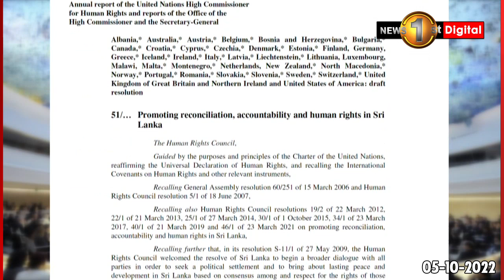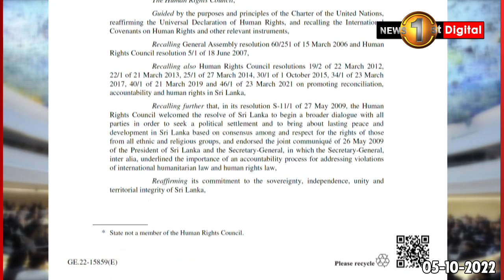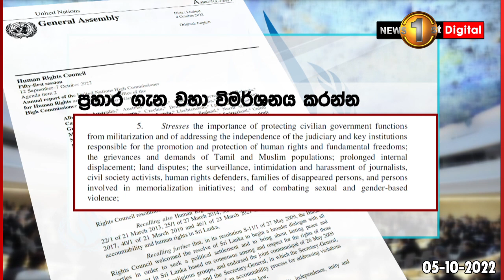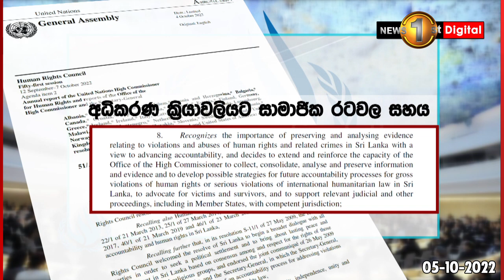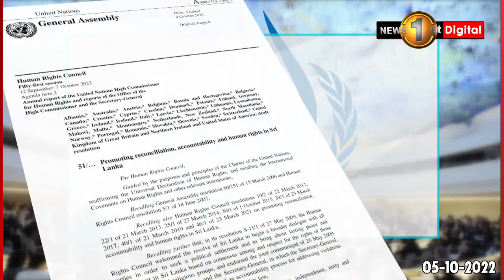මානව හිමිකම් යෝජනාව හෙට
''මේ ආයුධය උපයෝගී කරගෙන,ජීවිතාන්තය දක්වා අපිව පාලනය කරන්නයි හදන්නේ'' -අලි සබ්‍රි